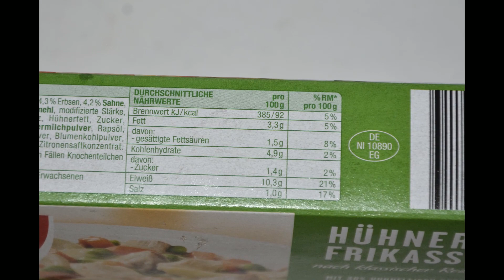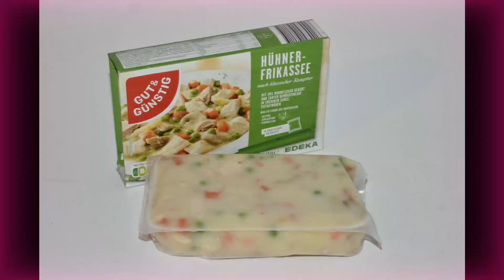Aufgemacht: Gut & Günstig Hühnerfrikassee TK 2023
Gut & Günstig Hühnerfrikassee TK 2023